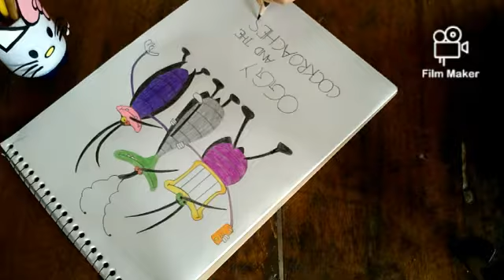||Draw with me||✏My 💝cartoon characters ||Rubi's Mixture Tube||💙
Rubi